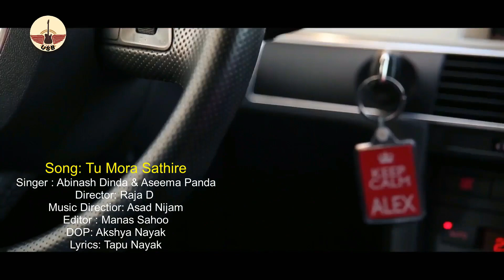Tu Mora Sathire_Music Directior: Asad Nijam_Lyrics: Tapu Nayak_Singer : Abinash Dinda & Aseema Panda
Song: Tu Mora Saathi re
Director: Raja D
Producer : Rinku Rinu Jena & Deepak Kumar Jena
Music Directior: Asad Nijam
Editor : Manas Sahoo
DOP: Akshya Nayak
Lyrics: Tapu Nayak
Singer : Abinash Dinda & Aseema Panda

A great Bengali music channel. New Bangla Music Videos are publish here Regularly.
This channel stand for music video, melody, rock,flok song etc. and a combination of physiology and spiritual music. We highly passionate about complete package of entertainment. In this channel you can see most beautiful voice of Bengali video songs. We upload most of bangla music videos, folk songs. Each & every corner of the world people are most addicted to this type of videos. This is a great channel of Bengali songs. A respect in this we provide pure love & affection. What an amazing videos are, anyone can astonish. It's the best way, we are here to make you crazy through our awesome music videos. So contact with us for your own music videos. Contact(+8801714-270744)
Thanks.